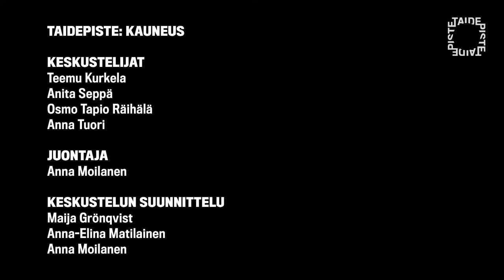Taidepiste: Kauneus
Mitä yhteisesti jaettuja käsityksiä meillä on kauneudesta ja miten ne muuttuvat? Onko taiteen oltava kaunista? Saako taide olla kaunista? Entä miten suhtaudumme esteettisyyteen kaupungissa ja elinympäristössämme, onko sillä painoarvoa?

Aiheesta ovat keskustelemassa säveltäjä Osmo Tapio Räihälä, kuvataiteilija Anna Tuori sekä Taideyliopiston Kuvataideakatemian taidehistorian ja -teorian professori Anita Seppä. Keskustelua vetää yrittäjä Anna Moilanen.

Tapahtuma järjestetään Taideyliopiston uudella Sörnäisten kampuksella, Mylly-rakennuksen toisen kerroksen aulassa ja näytetään suorana Taideyliopiston Youtube-kanavalla.

Taidepiste on Taideyliopiston kaikille avoin ja maksuton tapahtumasarja, jossa käsitellään yhteiskunnallisia ilmiöitä monialaisen keskustelun ja taiteen kautta. Tapahtumat järjestetään arki-iltaisin noin kuukauden välein vaihtuvissa sijainneissa ja Taideyliopiston Youtube-kanavalla. Laadukkaita tallenteita Taidepisteestä voi katsella Youtubessa myös jälkikäteen. Toimintaa tukee Louise ja Göran Ehrnrooth Säätiö. Lue lisää Taidepiste-tapahtumasarjasta: uniarts.fi/taidepiste